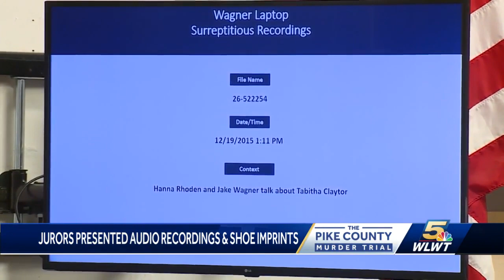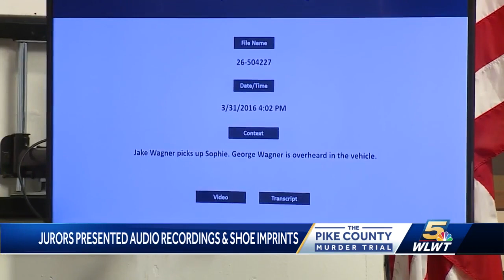Jurors hear voice of victim Hanna Rhoden during Pike County massacre trial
The recording captured Hanna telling Jake, in so many words, that he didn't have the right to be so controlling.